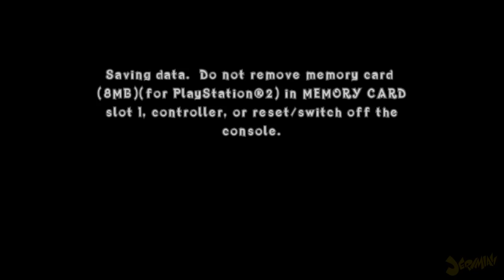Jeri Plays | Crash of the Titans - Episode 7: THIS BOSS IS SO TRASH WTF ft. Rayfist090